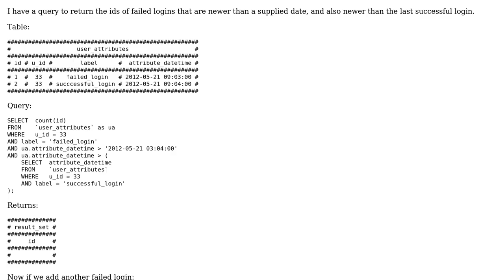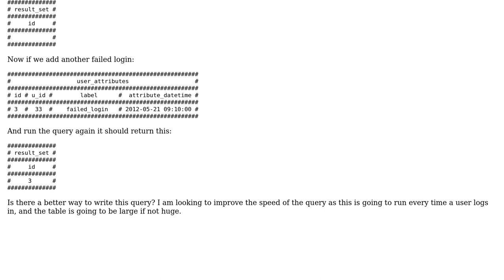Code Review: Return the ids of failed logins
With thanks & praise to God, and with thanks to the many people who have made this project possible! | Content (except music & images) licensed under CC BY-SA | Music | Images & others | With thanks to user janos user Brook Julias user adandach and the Stack Exchange Network Trademarks are property of their respective owners. You are responsible for your own actions.